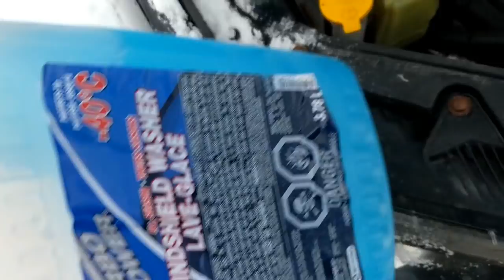SHE'S HERE | VLOGMAS DAY 19